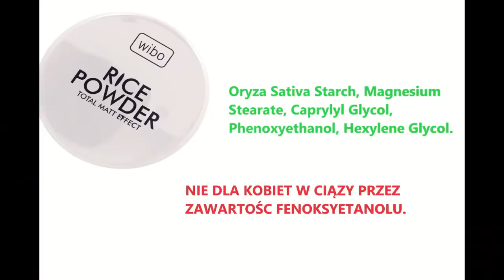HIT -TOP 5 Z ROSSMANN!!!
Hej, dzisiaj topowa piątka kosmetyków do makijażu z ROSSMANNA, zapraszam do oglądania!